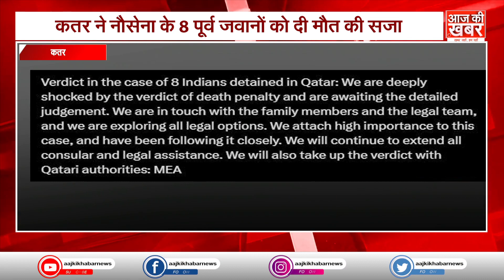National News Today ! 26 October 2023 | देश की बड़ी खबरें। AAJ KI KHABAR